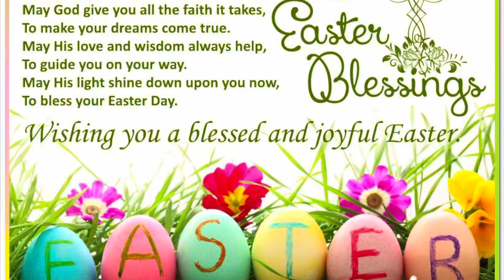Caught my eye after brekkie in the garden with mama E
These God’s creations are so beautiful, gives us happiness and meaningful life in every colours we’ve seen in each flowers.